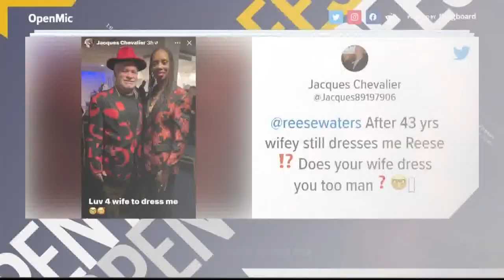Reese's fashion sense | Open Mic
A viewer wants to know if we have the same stylist. We'll explain in tonight's Greatest Hit.